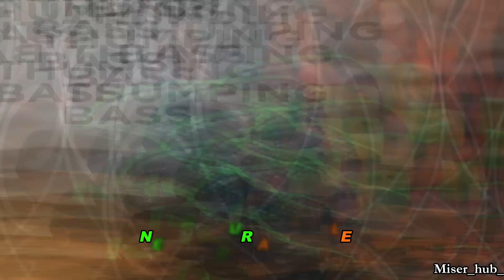52% OFF / BOAT ROCKERZ 510 / BLUETOOTH HEADPHONE / New Colours / Amazon. In / Miser_hub_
BOAT ROCKERZ BLUETOOTH HEADPHONE THE MOST SELLLING BOAT PRODUCT
THE BIG SALE EVER 52 % OFF ON PRODUCT FREE SHIPPING NEW COLOURS AVAILABLE

BOAT ROCKERZ BLUETOOTH HEADPHONE BLUE

BOAT ROCKERZ BLUETOOTH HEADPHONE ORANGE -

BOAT ROCKERZ BLUETOOTH HEADPHONE GREEN

BOAT ROCKERZ BLUETOOTH HEADPHONE RED

THE CHANNEL THAT MUST FOLLOW FOR PRODUCTS
MISER_HUB_ . SAVE_MONEY_SAVE_TIME
COMMENT WHAT YOU THING ABOUT THIS VIDEO.